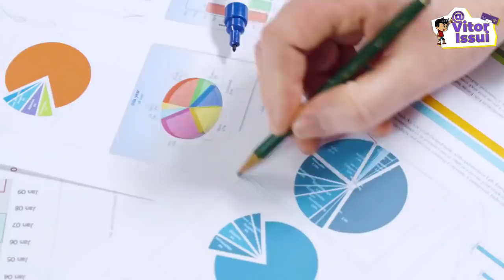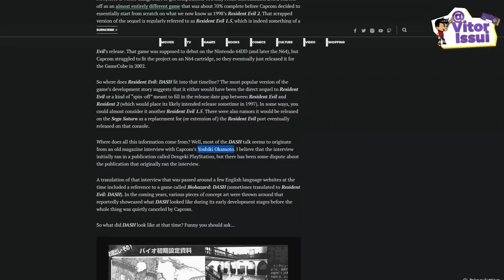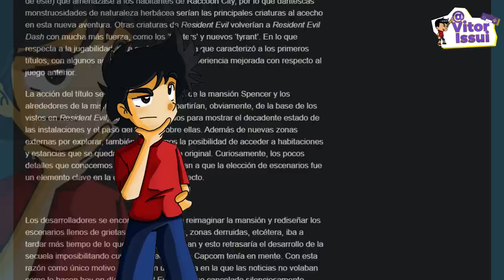JOGOS DE RESIDENT EVIL CANCELADOS QUE SERIAM INCRÍVEIS !!!!!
♦Roteiro do Video:
Wilker Medeiros